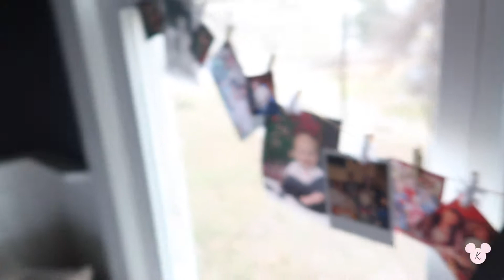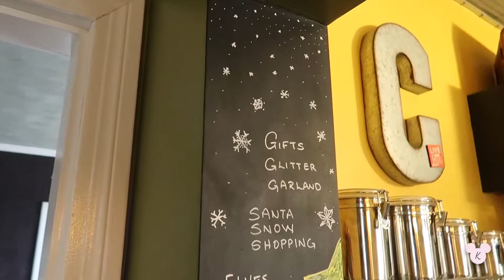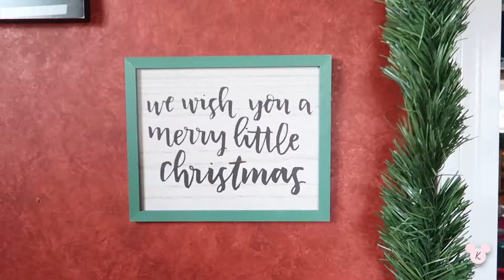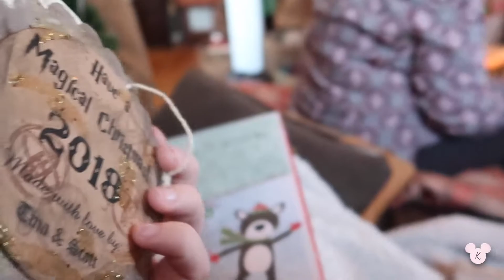FAMILY CHRISTMAS 2018 // VLOGMAS .16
Hi friends! Merry (almost) Christmas!! We had family Christmas a little early this year per usual.